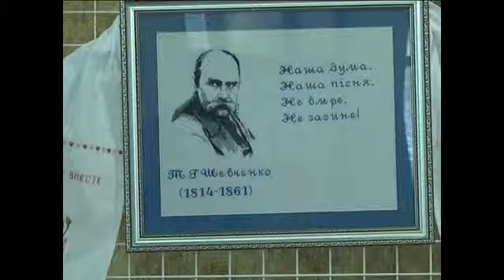ХОДТРК Поділля-центр Художня виставка